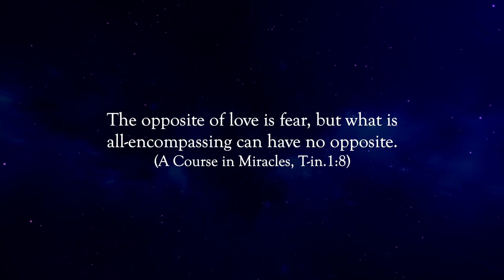THIS is your life purpose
Welcome to Spirit Led Guidance! In this video, I share my journey of finding my purpose in life and how embracing love can lead to a fulfilling existence. Many of us struggle with the question of our true calling, feeling lost and uncertain.

But I'm here to tell you that your purpose is simple: to spread love. Discover how understanding this can open doors and transform your life. I discuss the challenges and rewards of this realization and how it has positively impacted me. Let's redefine our goals and learn to appreciate ourselves and others through the power of love.

✅  About Spirit Led Guidance:

Hi there! I'm so happy you're here on my channel. At Spirit Led Guidance, I talk about personal growth, spirituality, and self-improvement. I want to inspire you, make you feel good, and give you helpful tips you can use every day.

I explore the teachings of "A Course in Miracles" and share my own life experiences. This channel is a safe place for learning and growing. Whether you need help with money problems, self-love, or finding your purpose, you'll find useful content here.